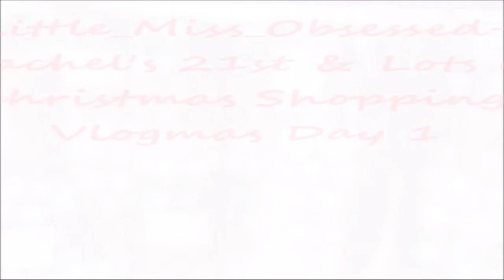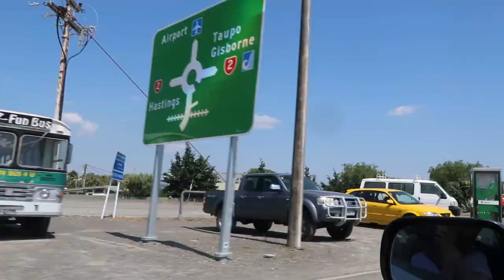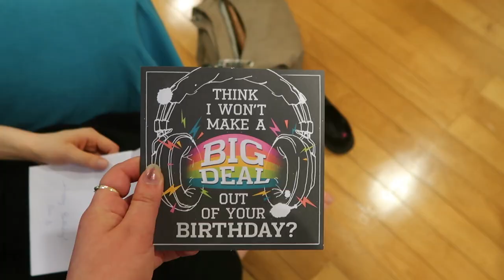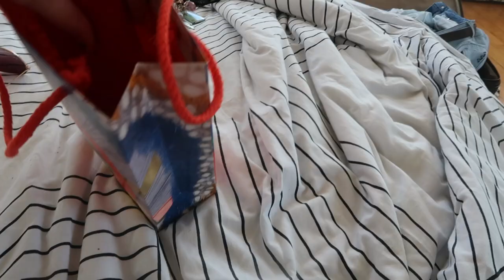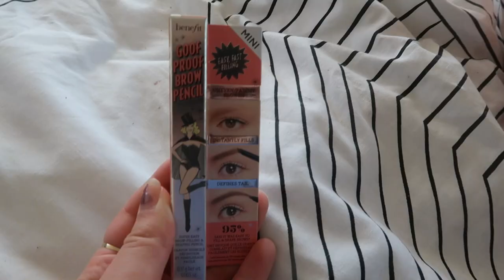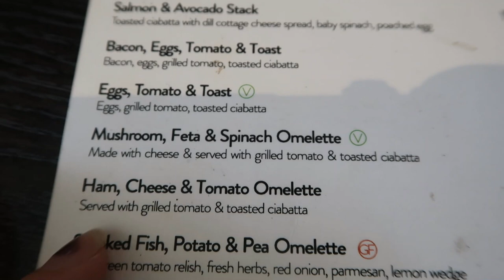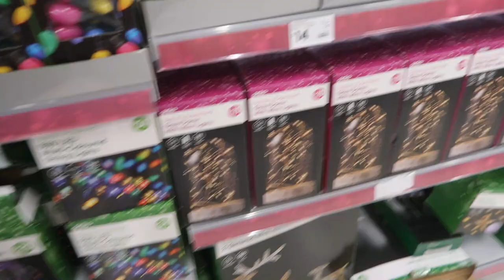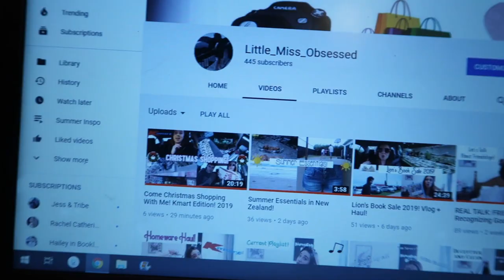Rachel's 21st & Lots of Christmas Shopping! Vlogmas Day 1 2019!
Hey guys! Welcome to Vlogmas!!! Day 1 2019! In this video, I take you guys along with me to Auckland to celebrate my best friend Rachel's 21st! It was such a beautiful evening and I'm so glad everybody enjoyed themselves! We also do a bit of Christmas shopping in the malls and hit up a few faves such as Lush and Kmart! There's also a mini beauty haul, brunch dates and a few driving timelapses. This was such a nice, well needed, weekend away for Phil & I. Just wanted to say a massive thank you to Rachel for hosting us and I can't wait to come back! I love a good Christmas vlog, so I hope you guys enjoy it too!

WATCH!

MUSIC USED!
Intro- Merry Christmas, Happy Holidays by Pentatonix
2nd- Little Peace at Christmas by Squire Tuck
3rd & 6th- Buying Presents by Borrtex
4th & 5th- Infinite by Garret Bovins
7th & 8th- This is Christmas by Scott Holmes

OUTFITS!
Top- Thrifted
Sunnies- Cotton On
Necklace- Boohoo
Lipstick- Revlon Super Lustrious in '725 Love That Red'
Earrings- Lovisa
Shorts- Thrifted
Top- Thrifted
Shoes- Converse
Lipstick-  Rimmel Moisture Rich in '360 Undressed'
Playsuit- Jay Jays
Shoes- Gift
Dress- Thrifted
Necklace- Lovisa
Shoes- Number One Shoe Warehouse
Clip- Boohoo

Editing Software: Filmora and Windows Live Movie Maker